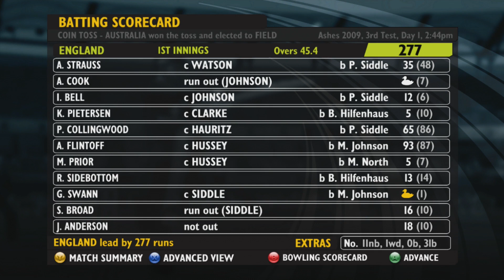WE NEED A PARTNERSHIP | Ashes Cricket 2009: Ashes Series Playthrough (#16)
The Ashes Cricket 2009 Series Playthrough continues today with more action from the 3rd test match at Edgbaston, with England resuming their first innings at 125/4.